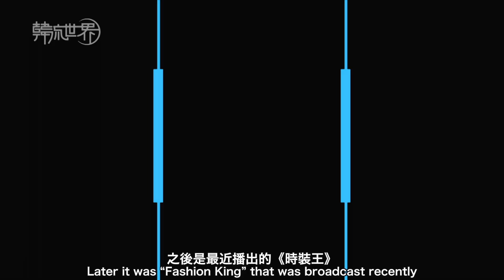Drama Designer of BOYS OVER FLOWERS《花样男子》设计师高泰龍談男裝 [EN SUB]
您认为男子打扮自己时，最重要的是什么呢？
我认为是服饰。一个人的着装，几乎决定了他给人的第一印象。

大家肯定记得超高人气的韩剧《花样男子》(꽃보다남자／꽃보다男子)，通过这部电视剧，李敏镐成为新一代韩流明星。剧中除了F4的帅气相貌，他们每次穿的服装也是个很大的话题。我们要见的人就是他们的服装设计师，高泰龍(고태용)。
听听他对最近的男装流行趋势有哪些高见吧。

今秋成为“魅力型男”的着装法则：
高泰龙说：“我建議今秋男性著裝應註重強調運動風格。一提到運動風格的服裝，人們就想到是在運動時穿的服裝，這種想法已經過時了。男性要多考慮，如何在日常生活中的著裝中，突出簡約的運動風格來。”

机会难得，听听高泰龙對約會著裝的建議吧：“人們常犯的錯誤之一就是，由於過度重視而穿著過分。最安全最簡單的方法就是，以簡約的服裝為重點，然後再配以飾品， 對方不會覺得你很過分。 也要註意風格簡約。”

更多內容： Facebook@EstarKR